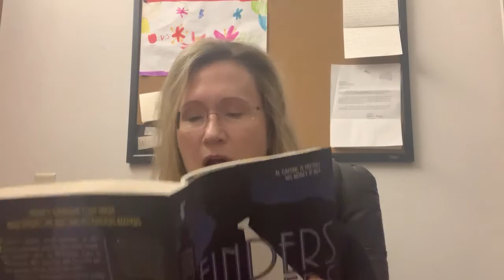Finders Keepers Chapter 4 Read Aloud